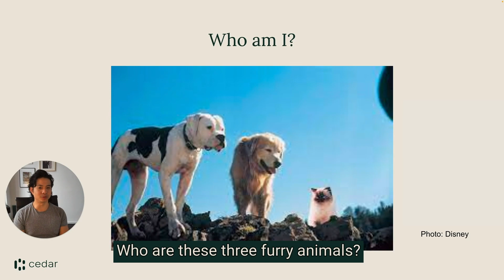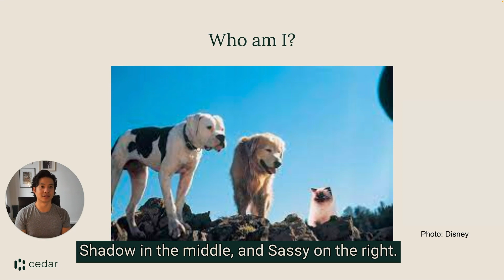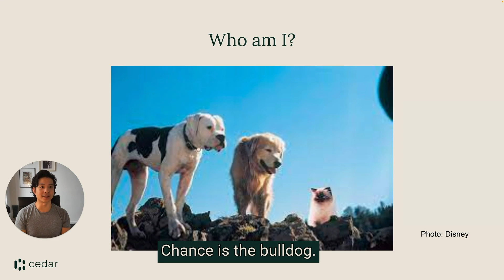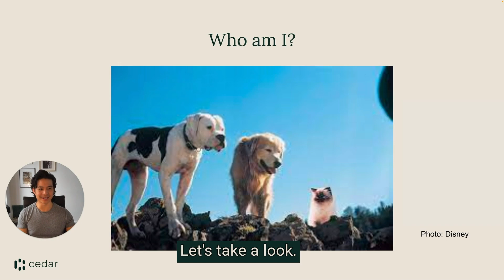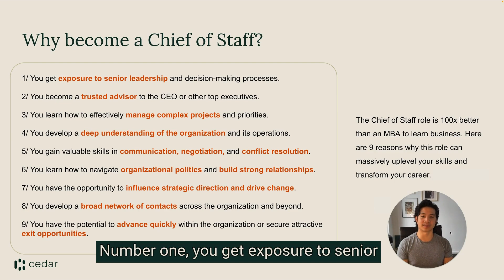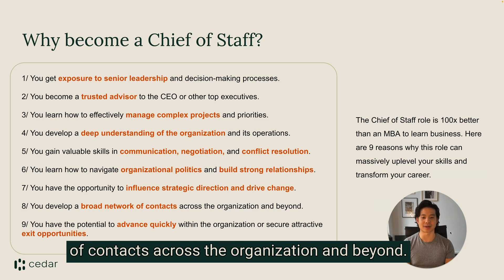9 Reasons to Become a Chief of Staff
The Chief of Staff role is 100x better than an MBA to learn business. Here are 9 reasons why this role can massively uplevel your skills and transform your career.

1/ You get exposure to senior leadership and decision-making processes.

Get in exposure to the hot seat of the C-suite and observe first hand how they think, make decisions, and act.

2/ You become a trusted advisor to the CEO or other top executives.

Create relationships with senior folks and significantly improve your executive presence.

3/ You learn how to effectively manage complex projects and priorities.

Define needs, scope out solutions, and drive multiple initiatives to close.

4/ You develop a deep understanding of the organization and its operations.

Get invaluable exposure to the inner workings of how a startup, private-equity backed company or public company works.

5/ You gain valuable skills in communication, negotiation, and conflict resolution.

Constant context switching between CEO, senior leadership, board, investors employees will demand that you uplevel your people skills.

6/ You learn how to navigate organizational politics and build strong relationships.

Let’s face it, orgs are political. Learn how to create and maintain strong relationships across multiple stakeholders.

7/ You have the opportunity to influence strategic direction and drive change.

You are the CEO whisperer and have a chance to make a real impact on the company, its employees and its customers.

8/ You develop a broad network of contacts across the organization and beyond.

Build your network across 100s of stakeholders that you can leverage on the job and beyond.

9/ You have the potential to advance quickly within the organization or elsewhere.

Looking for exit opportunities? You’ll have plenty to choose from within the company you’re working at. Also, the Chief of Staff role is coveted and recognized by many. You can take your multitude of business skills elsewhere.

Chiefs of Staff, what did I miss... Any other reasons why you should choose the Chief of Staff role over an MBA?